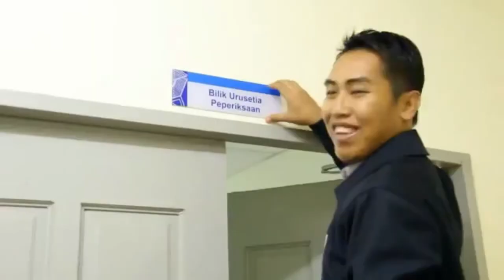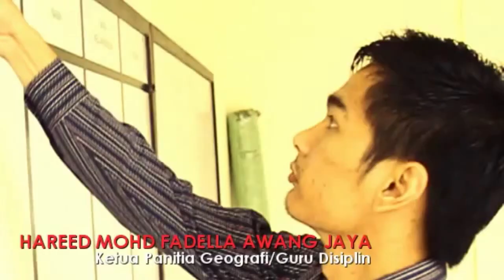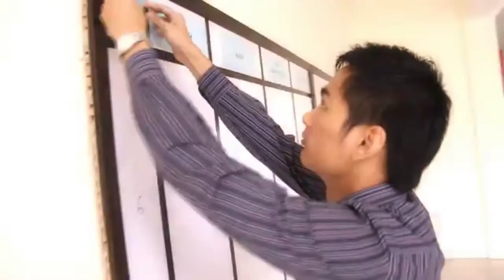JEJAK JUARA versi 2020 dan 2013 - LAGU RASMI SEKOLAH SUKAN MALAYSIA SABAH + (video PERINTIS SSMS)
Perkongsian transformasi lagu rasmi Sekolah Sukan Malaysia Sabah (SSMS) versi 2013 vs 2020. Lagu ini dimainkan sekali bersama video insan yang menjadi Perintis di SSMS pada tahun 2013.

JEJAK JUARA - CIPTAAN CIKGU SHAHRUL VLOG
LAGU RASMI
SEKOLAH SUKAN MALAYSIA SABAH